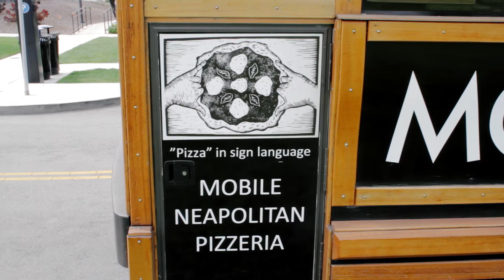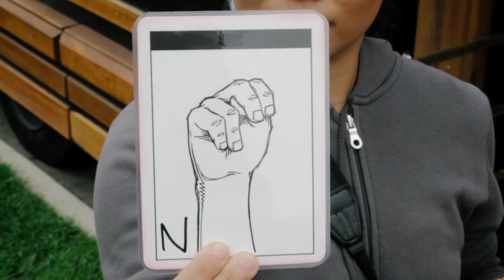Behind the Food Carts: Mozzeria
Mozzeria Trolley - San Francisco, CA